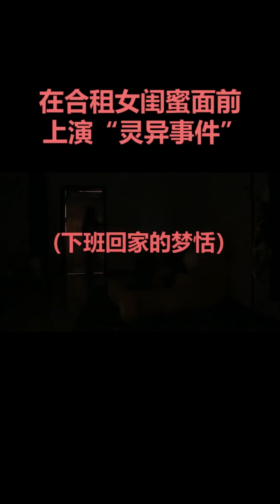商店里假裝上演狗血大戰！我的兄弟和我的女友在一起！我的閨蜜和我的男友在一起！【整個路人】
哈嘍，這裡是整個路人👻 🌟
爆笑整蠱
創作不易，抄襲必究，關注學套路！
錯過肯定後悔！